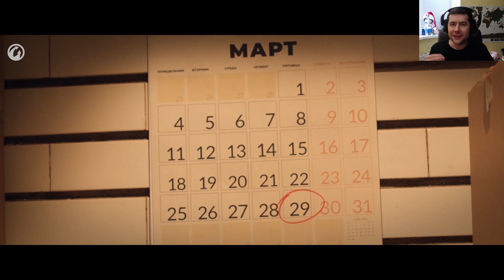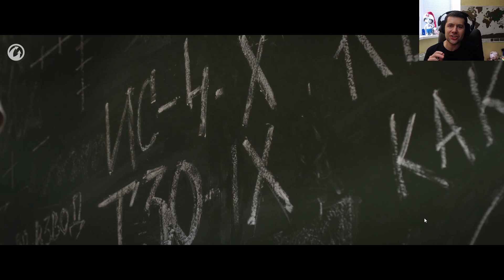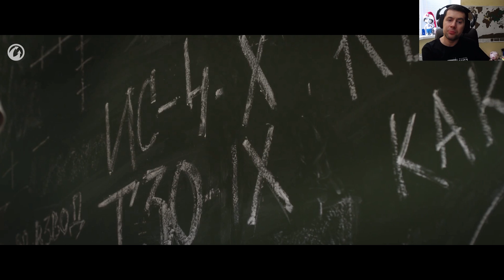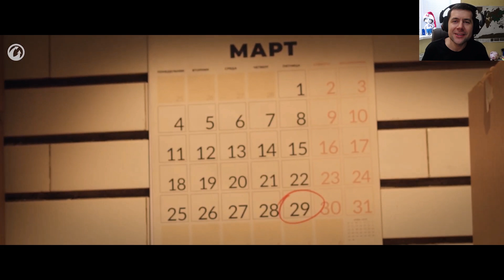ЭТО БРЕД! WG вернёт танки версии 0.7.0? - Реакция Амвэя